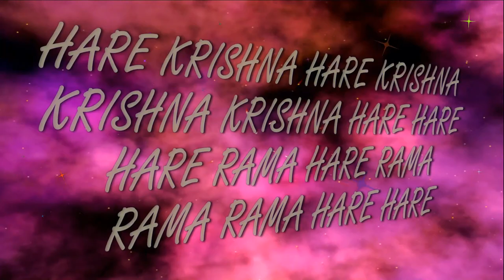7.08.2018 Brahmotsava abhisheka ISKCON Dnipro Ukraine